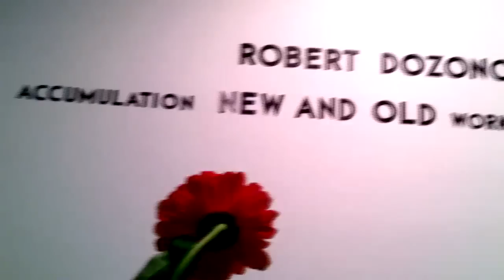Robert Dozono at Blackfish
Robert Dozono art opening at Blackfish Gallery, October 2011.  Oil and garbage on canvas. Paintings & in the backroom drawings.